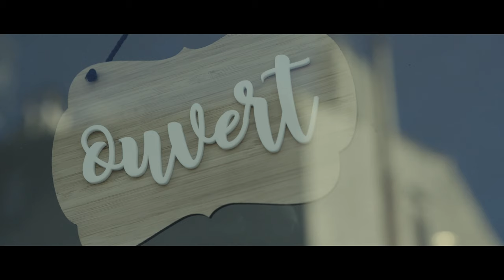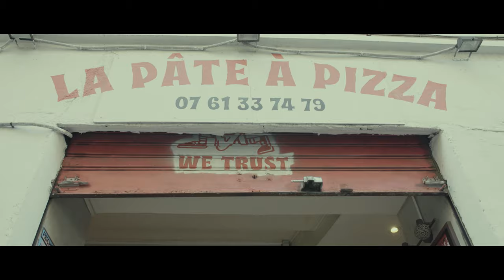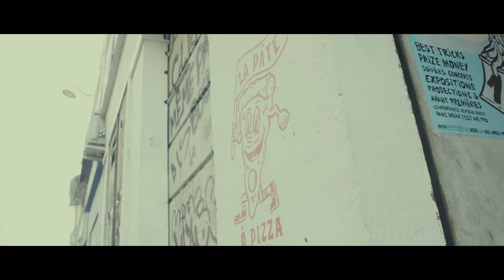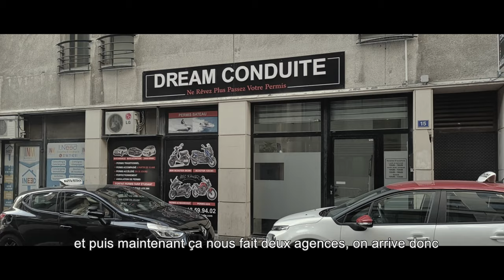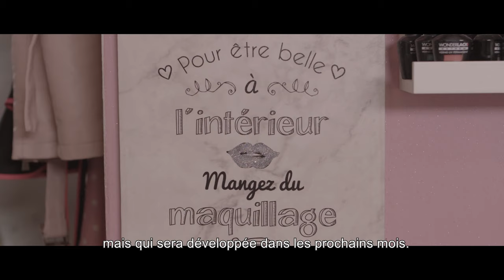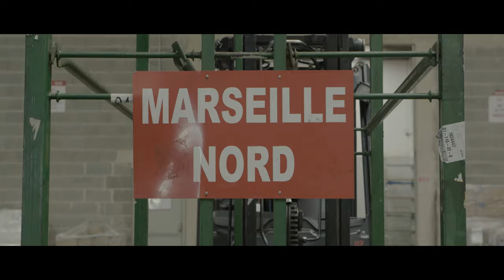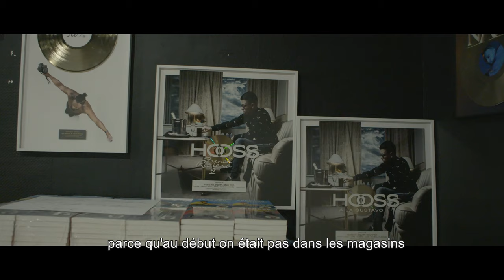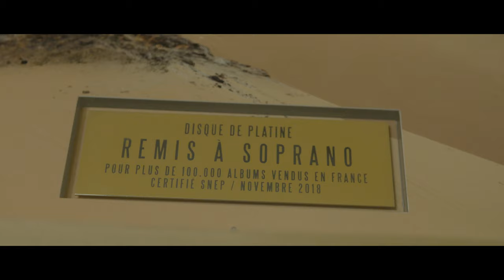Je Monte ma boîte à Marseille ! Portrait de 6 entrepreneurs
L’entrepreneuriat pour tous… action !